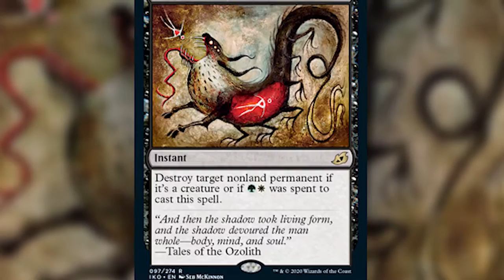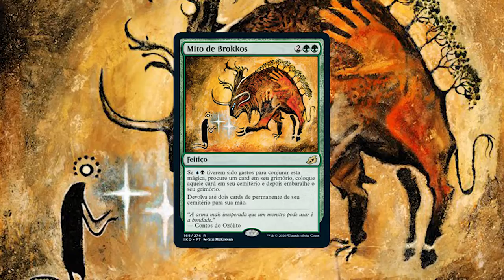O incrível ciclo de Mitos de Seb McKinnon!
Nesse vídeo nós abordamos o incrível ciclo de cards ilustrados por Seb McKinnon em Ikoria!